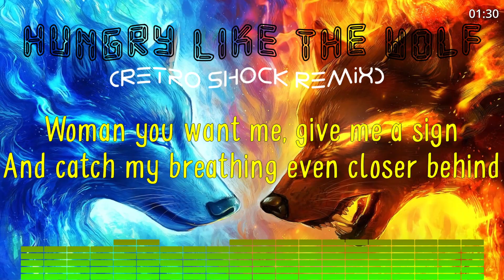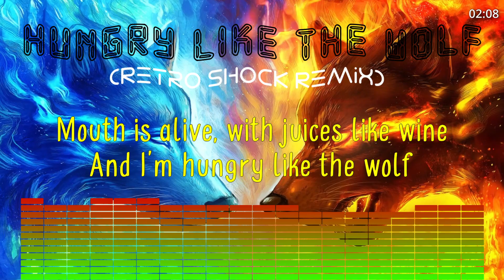Duran Duran - Hungry Like The Wolf (Retro Shock Remix)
"Hungry Like the Wolf" is a song by English new wave band Duran Duran. Written by the band members, the song was produced by Colin Thurston for the group's second studio album Rio (1982). The song was released on 4 May 1982 as the band's fifth single in the United Kingdom. It reached No. 5 on the UK Singles Chart, and received a gold certification by the British Phonographic Industry (BPI).

The music video for "Hungry Like the Wolf" was directed by Russell Mulcahy and filmed in the jungles of Sri Lanka. Although the band initially failed to break into the US market, MTV placed the "Hungry Like the Wolf" video into heavy rotation. Subsequently, the group gained much exposure; the song peaked at the number 3 spot on the Billboard Hot 100 in March 1983, and Duran Duran became an international sensation. The video won the first Grammy Award for Best Short Form Music Video in 1984.

"Hungry Like the Wolf" was written and recorded on a Saturday in the spring of 1982 at the basement studios of EMI's London headquarters. The song was built throughout the day as each band member arrived, and by the evening it was essentially complete.

"That track came from fiddling with the new technology that was starting to come in", guitarist Andy Taylor said in an interview with Blender magazine. This refers to the rhythmic backing track they came up with by joining a Roland TR-808 drum machine with a sequencer and a Roland Jupiter-8 keyboard.

Rhodes came up with an idea for the backing track in the car while he was going to the studio.[4] He started playing with the Roland Jupiter-8 keyboard, while lead vocalist Simon Le Bon was working with the lyrics. The lyrics were inspired by Little Red Riding Hood,[3] and the repeating of the word "do" at the end of each verse takes its melody from the instrumentals in Gordon Lightfoot's song "If You Could Read My Mind". Andy Taylor worked out a Marc Bolan-ish guitar part, a very Marshall-sounding Les Paul guitar lick that was added to the track. Then the bass and drums were added, and the whole track was finished that day, including Le Bon's vocal melody and lyrics.[3] The laugh at the beginning of the song and the moans during the song's fade-out were performed and recorded live by Rhodes' girlfriend at the time.

The group re-recorded the song for the Rio album a few months later at London's AIR Studios with producer Colin Thurston, who also recorded the hits "Too Shy" for Kajagoogoo, and "I Want Candy" for Bow Wow Wow. Andy Taylor remembers: "He was a great organizer and arranger, we gave him far more ideas and music than the track actually needed, and he was important in the process of whittling them down to the essential elements." Thurston and the band decided to keep the demo's original electronic backing track and just re-record the other instruments and vocals.

John Taylor has stated that he "(doesn't) really know" what the lyrics mean, speculating that the song is probably about "meeting girls" and/or "wanting to have sex with someone".